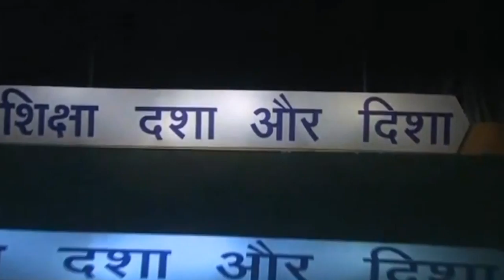Congress President Rahul Gandhi at an interaction with university students from Delhi